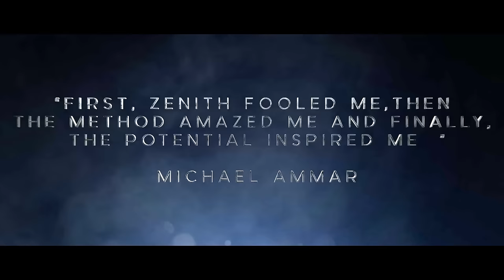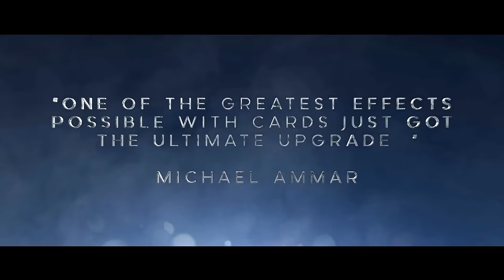David Stone's ZENith - OFFICIAL TRAILER - Release : July 14th, 2015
Official Trailer directed by : Alexandre Legallais

Created and designed by JB Dumas and David Stone.

Along with this amazing version of the Card on Ceiling (COC),  learn how to perform Over 12 brand new routines completely different! CARD TO BALLOON, STABBED CARD, NO PALM CARD TO POCKET, CARD TO THE WATCH, CARD TO CELLPHONE...

Zenith is not just another trick... But  is a concept, a brand new principle. The gimmick allows you to hold-out, steal or control invisibly one or two selected cards in an open and in a fully motivated way

One of the main feature of that project is Zenith.. This new practical way to perform the card on ceiling, to make it even more magical, more impossible (how does the card goes out of the box...)...

But more important of all, avoiding accidents related to the more standards version of the card on ceiling, like having all the cards falling to the ground and being unable to go on if your first try went wrong.

Zenith n’est seulement un tour, mais avant tout un concept, un nouveau principe. Vous apprendrez plus de 18 routines toutes différentes utilisant ce nouveau concept.
Zenith  vous permet en effet de récupérer ouvertement devant le public 1 ou même 2 cartes signées de manière totalement invisible pour les retrouver où votre imagination vous le suggère.

Le tour phare de ce DVD est Zenith, cette nouvelle méthode pour faire la Carte au Plafond qui rend l’effet plus magique, encore plus incompréhensible (comment la carte sort elle de la boite ?) mais surtout qui vous assure de ne pas risquer l’accident, à savoir que toutes les cartes se détachent de l’élastique et tombent par terre...